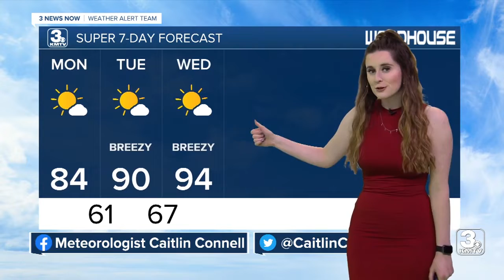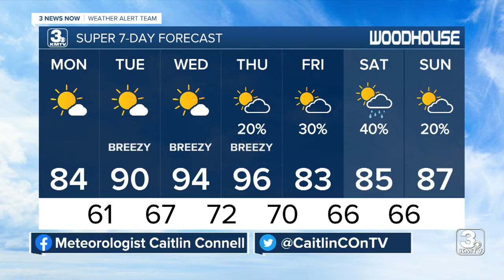KMTV 3 News Now Omaha Latest Headlines | June 27, 8am